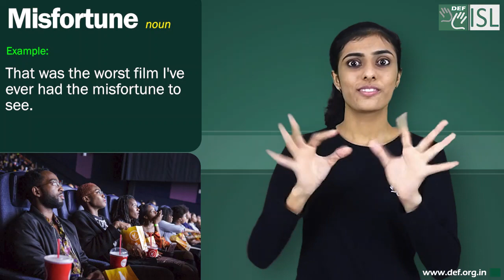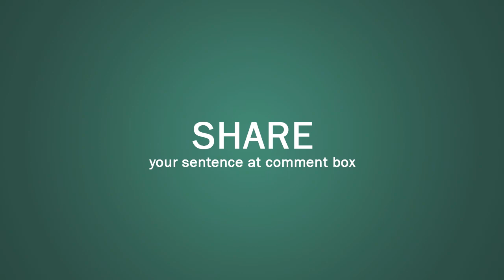Misfortune (noun) Word of the Day for July 30th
Misfortune (noun)

Meaning:- bad luck, or an unlucky event:

Examples:- 1. That was the worst film I've ever had the misfortune to see.
2.  I'm sorry about your misfortune.
3. She had the misfortune to break her leg.
4. Never take delight in someone’s personal misfortunes.